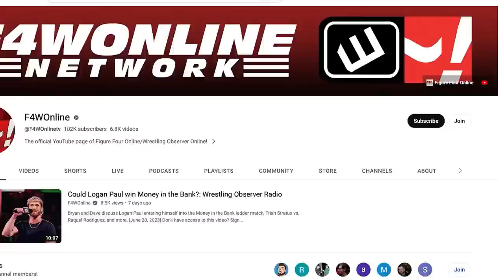THE FALLOUT FROM CM PUNK + JACK PERRY ALTERCATION | Wrestling Observer Live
Mike Sempervive and Tom Lawlor discuss the latest AEW confrontation, this time between CM Punk and Jack Perry.